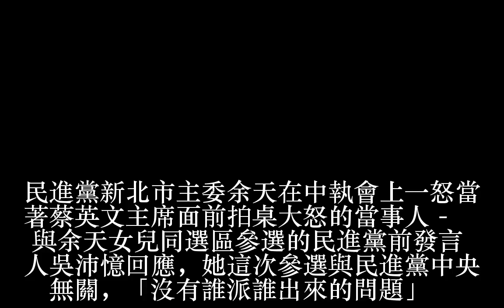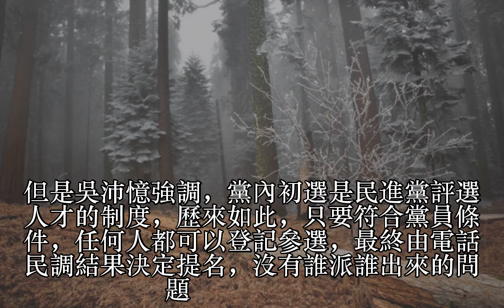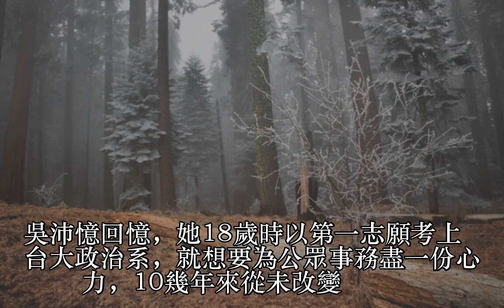讓余天一怒拍桌的女主角 吳沛憶：沒人派我出來參選